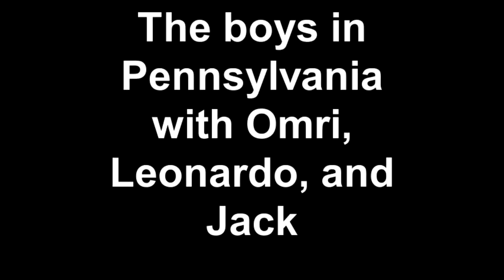The boys in Pennsylvania with Omri, Leonardo, and Jack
Visiting my uncle in PA for a week and I took the cats with me.